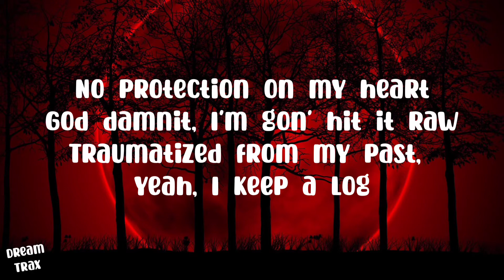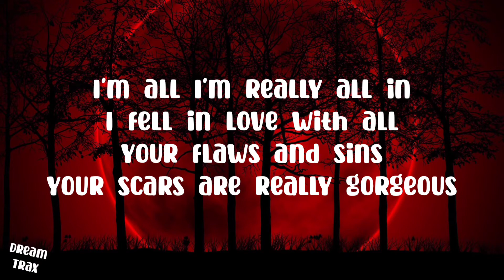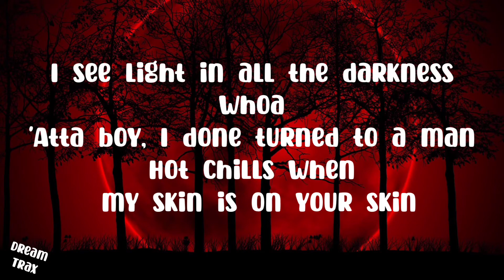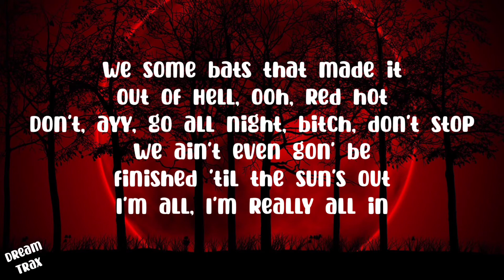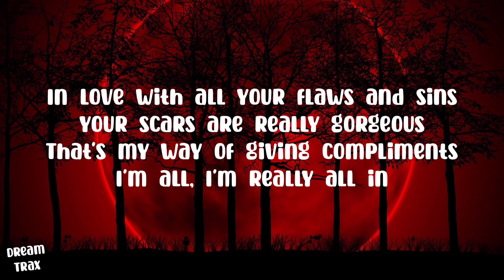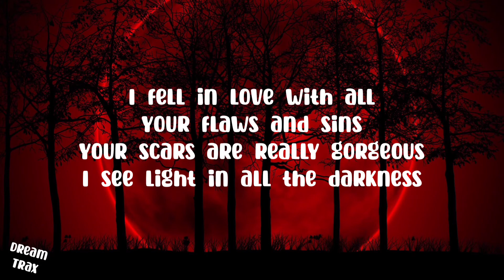Juice WRLD - Flaws and Sins (Lyrics)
Tribute to Juice WRLD ♥️.

•Song Lyrics🎵:

Vibe on this bitch, though
A lighter
Nah, in the room
Oh
Uh-huh

You work numbers, work wonders
You done woke me up from my eternal slumber
I'm the lightning, you're the thunder
There's a difference 'tween
"I need you, " and, "I want you"
Girl, I need you
Good sex led to conversations
Getting a little deeper, uh
Tell me your darkest secret
Shit you wouldn't even tell Jesus, uh
My karma been tweaking so much
II don't even believe in karma
But you give me a reason to thank
God for all these recent falls
Percocet 30, he ate, all them getting off
I done chilled out on the drugs
Since you've been involved
Suck it like it's law, fuck me like it's law
No protection on my heart
God damnit, I'm gon' hit it raw

Traumatized from my past, yeah, I keep a log

In my mind, in my head, where that shit belong
They say you after my bread, shit, I hope they wrong
You already ran up the bands, we could have a ball
Hit it from the back, humina, call a play, huddle up
This that good love in the bedroom
Fuck you in the Prada, poke her face like Lady Gaga

Ride it like a Mazda, zoom zoom zoom
I'm all, I'm really all in

In love with all your flaws and sins
Your scars are really gorgeous
Ain't that a weird way to give compliments?
I fell in love with all your flaws and sins
I see light in all the darkness
Whoa
'Atta boy, I done turned to a man
Hot chills when my skin is on your skin

Hope that you know that if you ever try to end
You gon' catch a couple out the F&N
That mean Cupid ain't give you a headshot

So I ain't got no choice but to leave you with a headshot
Look at the way I make that fucking bed rock, uh
Where your ring finger at? I need wedlock
Got my sights on your ass, ooh, red dot
We some bats that made it out of Hell, ooh, red hot
Don't, ayy, go all night, bitch, don't stop
We ain't even gon' be finished 'til the sun's out
Ain't that a weird way of giving compliments?
That's my way of giving compliments